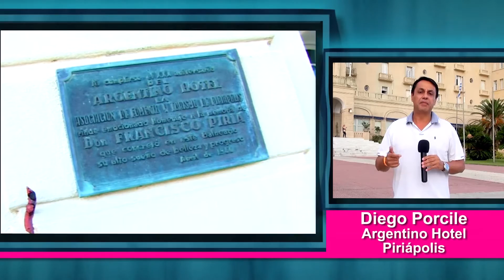Argentino Hotel- Cicerone TV Show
Icónico espacio en este balneario de Maldonado, con sus hermosas instalaciones y multiplicidad de actividades. A su vez, disfrutamos de un paseo por la bahìa con Barcos del Este. / Iconic space in this watering place in Maldonado, Uruguay, with its beautiful accomodations and many activities. Also, we enjoyed a sailing trip over the bay with Barcos del Este.

Entrevistas a:
- Pilar Torrado, prensa y difusión del Argentino Hotel.
- Mariela Cigarán, Animación del Argentino Hotel.
- Walter Gastelú, Barcos del Este.

Diego Porcile- VTV
DTV Producciones
Club de Viajes Cicerone, Andes 1365, Entrepiso 001, entrada por PB.